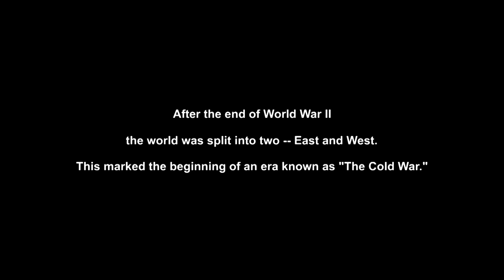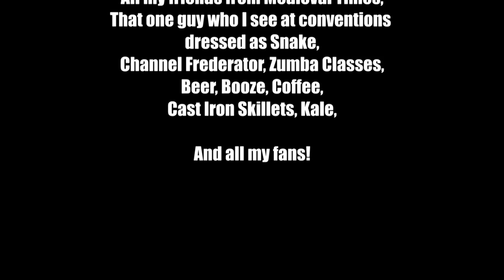Crab Battle HD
UPDATE: Crab Battle 2 will be delayed due to an increase in workload. New release date is in TBA status.

Be sure to stick around after the credits for a bonus scene.

Originally released to Newgrounds on May 24, 2005, Metal Gear Solid 3: Crab Battle was my most successful parody and remains my most popular animation, to this day. Over the years, I've fiddled around with the idea of putting a version of Crab Battle onto YouTube, but never got around to it, since others have beaten me to it. It wasn't until the release of MGSV: Ground Zeroes that my inspiration to create a sequel was renewed, and what better way to announce the production than an HD re-release of the famous cartoon.

The music and opening video are from the video game "Metal Gear Solid 3: Snake Eater," my current favorite game in the Metal Gear Solid series. I highly recommend you play it, if you haven't.